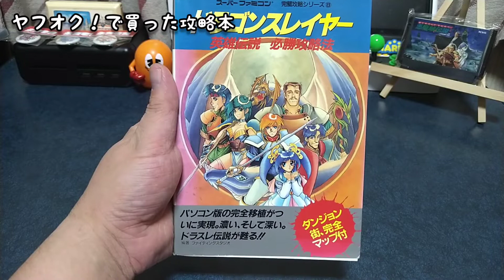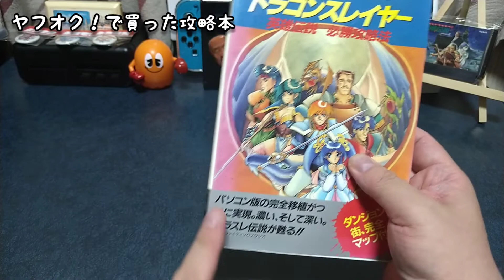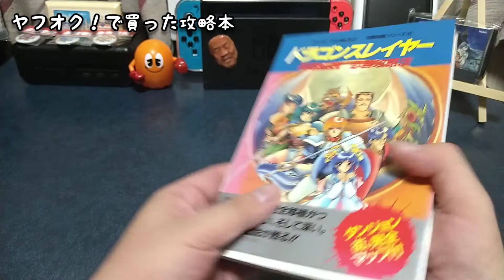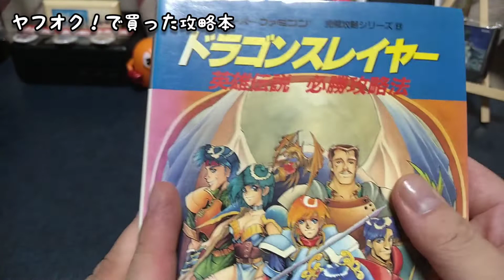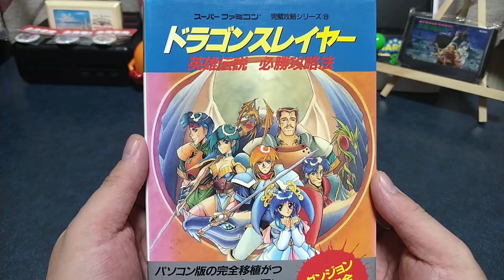【ヤフオク！】なんでそんなに哀しい目をしてるの？ヤフオク！で攻略本を買ってみたゾ(^o^)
ヤフオク！でゲーム攻略本を購入してみました(^o^)

◆掃除用洗剤「アビリティークリーン」
◆接点復活剤「レトロゲーム復活剤」